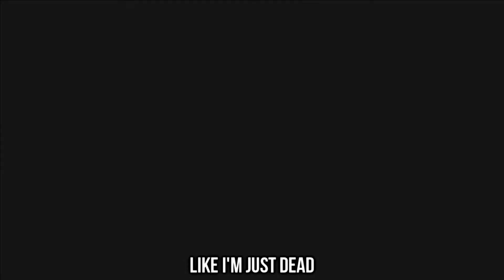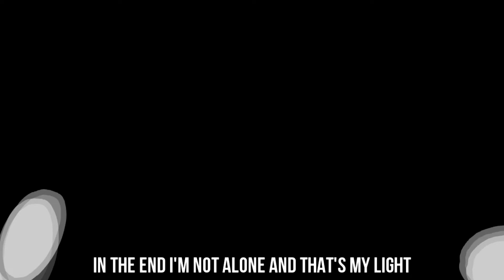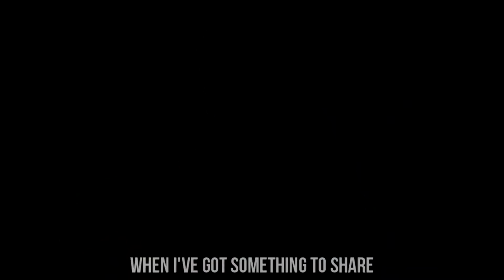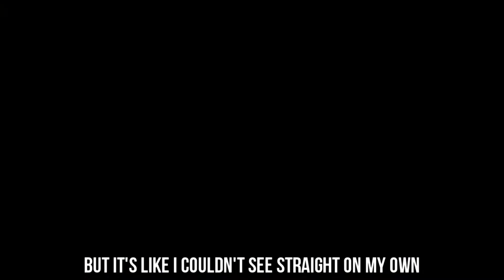[Undertale AMV] Whispers in my head (Genocide Animation)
Hello guys
New amv I hope you like it